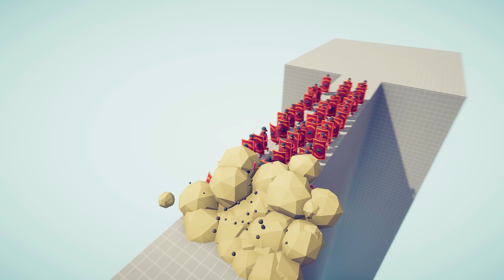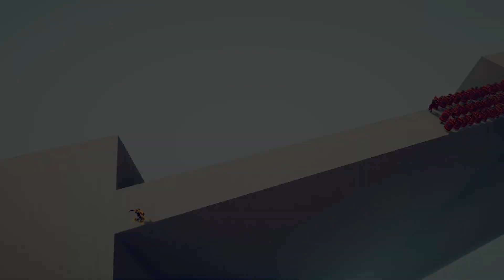CAN 100x SHIELD BEARER CROSS THE BRIDGE? - TABS | Totally Accurate Battle Simulator 2023